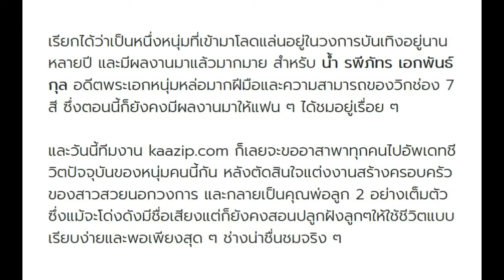อัพเดทภาพล่าสุดหลังแต่งงานของ อดีตพระเอกดัง น้ำ รพีภัทร กับชีวิตอันแสนเรียบง่าย